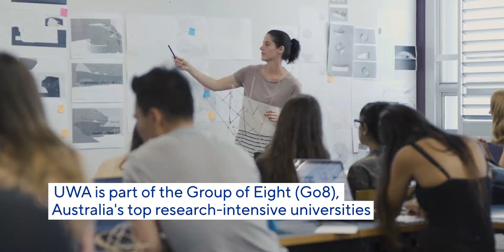What makes The University of Western Australia a great place to study?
The University of Western Australia (UWA) is a globally-ranking, Group of Eight institution with a strong reputation for teaching excellence, industry-rich learning and employability.

This welcoming and diverse university, with students from more than 100 countries, offers a genuinely global education experience. Immerse yourself in this friendly student community on campus, packed with events, hangouts and social clubs that will help you make connections for life.

You'll study on a riverside campus that benefits from world-class teaching facilities. Here you'll learn from passionate and engaged leaders in your field of study who will inspire you to take the first steps in your dream career.

When you're not hard at work, you'll get to enjoy the best that sunny Perth has to offer. UWA's central location makes it easy to get to the city to enjoy some shopping or delicious international cuisine.